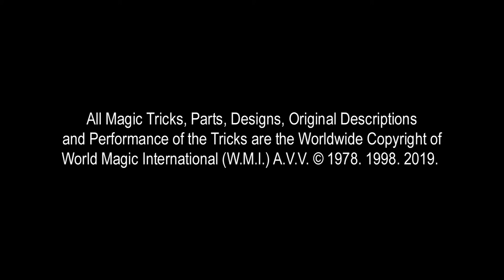006 THE MAGIC BASEBALL CAP